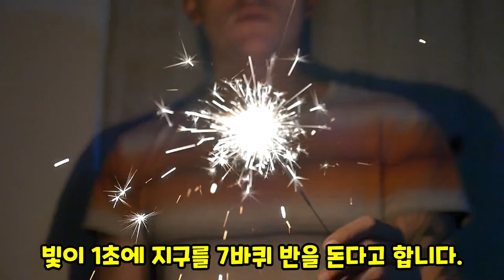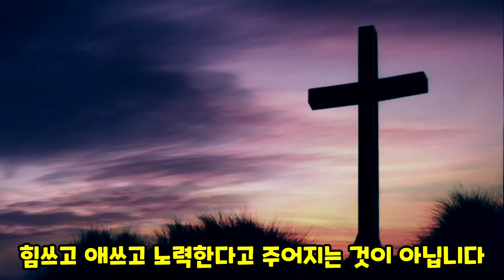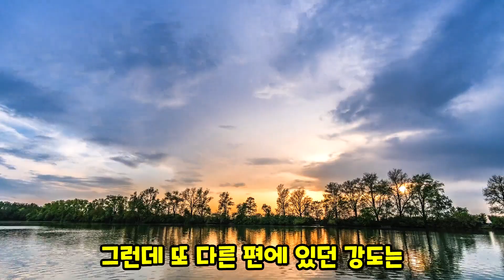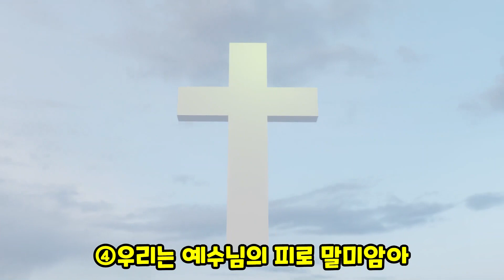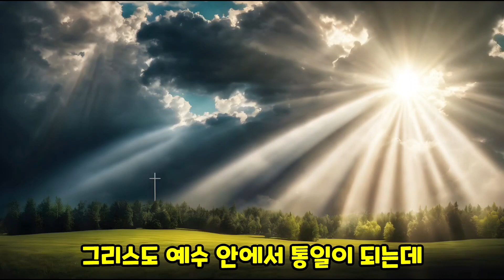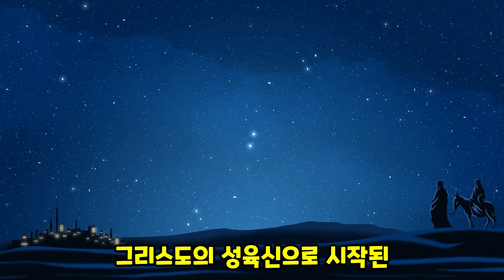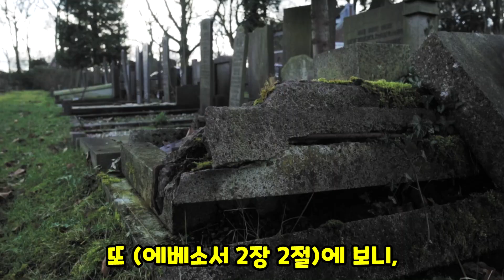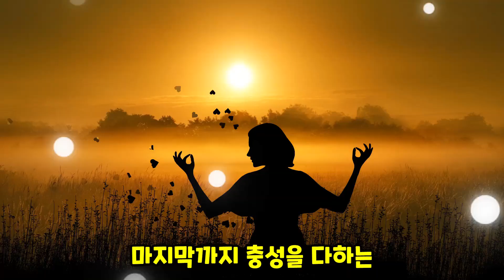거저 주시는 은혜로 주신 것(엡1:7-14)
예수님의 십자가 대속의 은혜를 믿으면 우리는 죄 사함의 축복과 함께 거룩하게 된다. 그리스도 안에서 통일되고 천국을 기업으로 받는다.